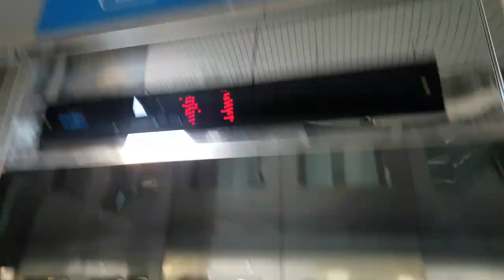경기도 오산시 청학로 236 (수청동) 오산대역사 광운대방향 한국엘리베이터 리모델링 및 내/외부문짝 교체후 탑사기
이 엘리베이터는 대륜엘리스 제휴이며, 제 얼굴이 보인 점 양해바랍니다.

* 이 엘리베이터는 2005년식 한국엘리베이터 HK-DKMRL모델이었으며, 여기는 출퇴근시 승강장이 혼잡할 수 있으니 탑사시 주의하십시오.